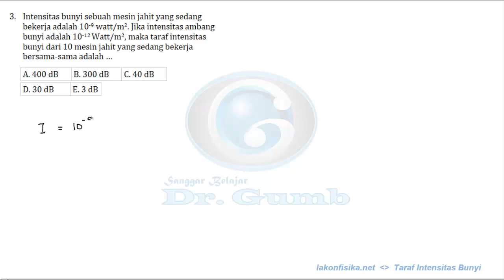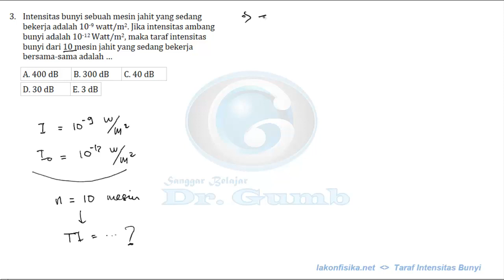Taraf Intensitas - Bunyi - Tutorial Fisika SMA - Ujian Nasional#3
Pembahasan soal tentang gelombang bunyi ini berkaitan dengan taraf intensitas. Dalam topik gelombang bunyi berisi pembahasan tentang pipa organa (terbuka dan tertutup), dawai, taraf intensitas bunyi, dan efek doppler. Soal ini biasa muncul dalam ujian nasional (UN) SMA, soal fisika SMA kelas XI, atau dalam ujian sekolah SMA.
Soal-soal fisika dan pembahasan fisika lainnya bisa didapatkan di lakonfisika.net